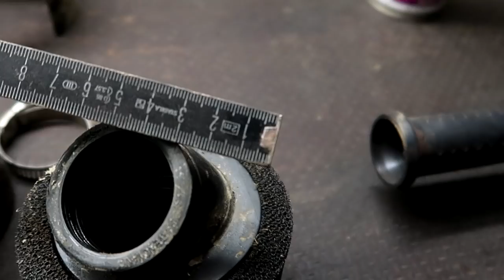Jak zrobić osłonę filtra powietrza? / Czy naprawdę odstający filtr to wada?